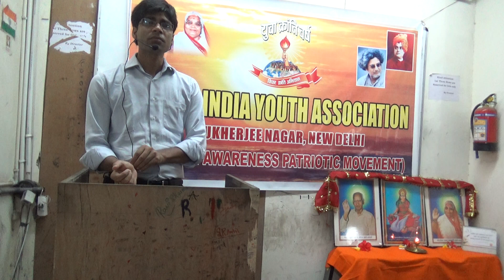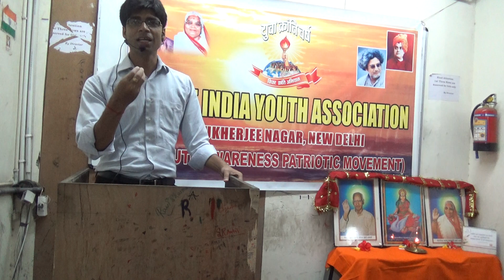How to achieve your goal in a flow of study part 1